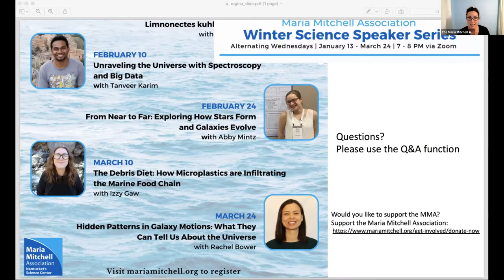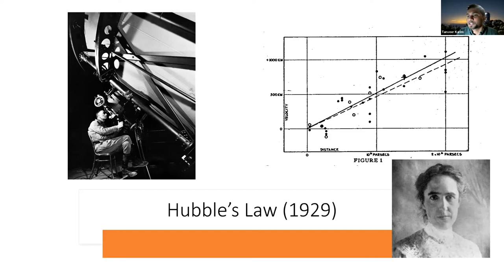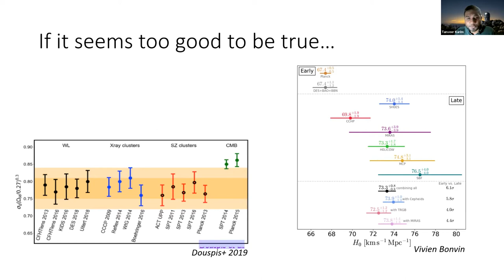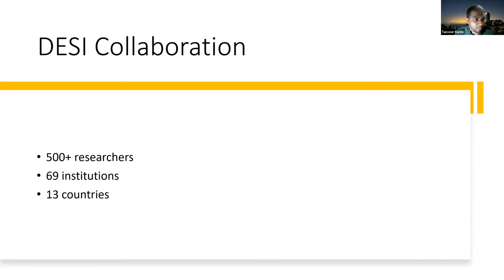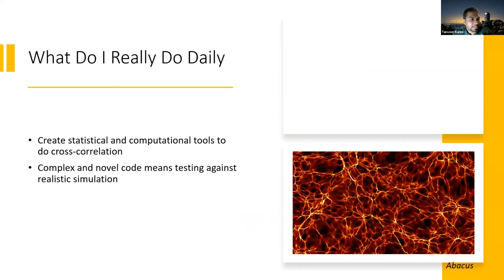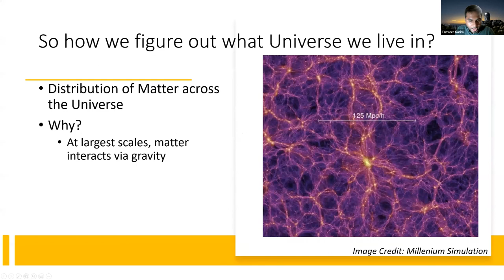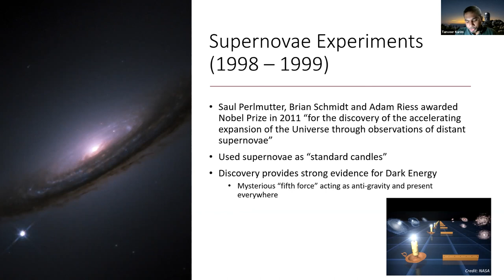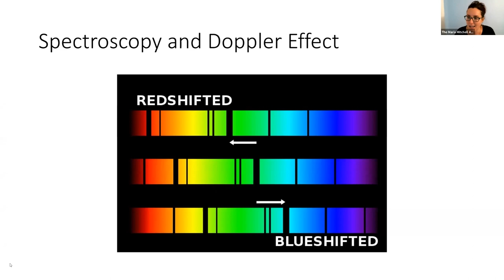2021 Winter Science Speaker Series Presentation Featuring Tanveer Karim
Former Astronomy NSF-REU intern Tanveer Karim discusses his work using Dark Energy Spectroscopic Instrument (DESI) data to study the distribution of matter in the universe.